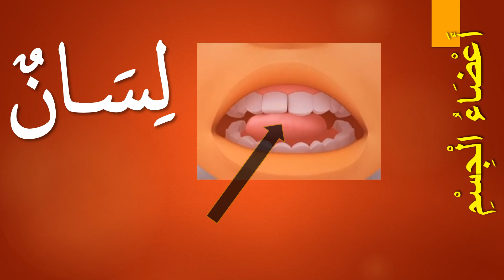JOM HAFAL NAMA-NAMA ANGGOTA BADAN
Channel The Fazakkeer ini mengguna pakai tag line " What To Learn Today?"
Jadi, apa yang kita hendak belajar pada hari ini? Marilah bersama-sama kita belajar demi mencari keredhaan Allah. Kita amalkan kata-kata "Sampaikanlah ilmu walaupun satu ayat".